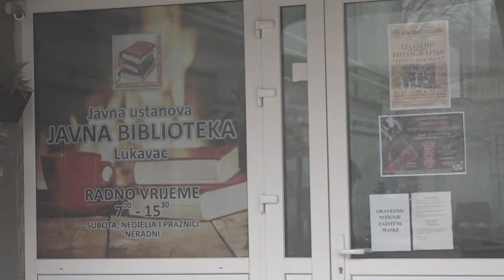Najava promocija knjige "Price sa Drine" autora Muhameda Omerovića